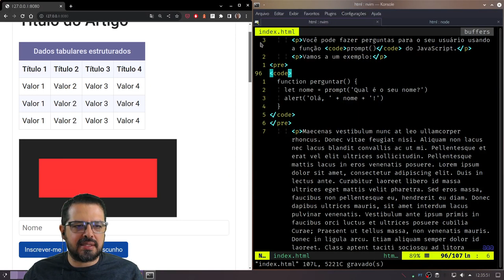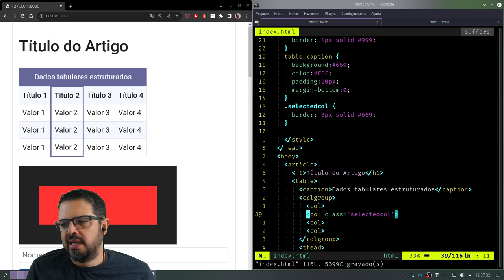Tags COLGROUP e COL - HTML tag a tag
Você sabia que as colunas das tabelas HTML são elementos virtuais, para os quais você pode escrever CSS?